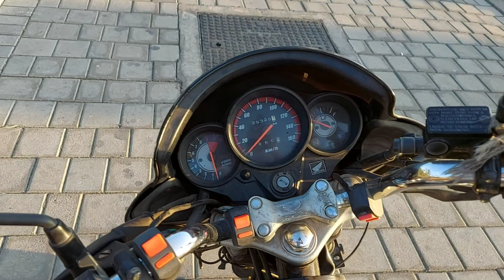Unicorn 150 Mai Xpulse 200 4V kaa Chain Sproket lagaya @champ3889